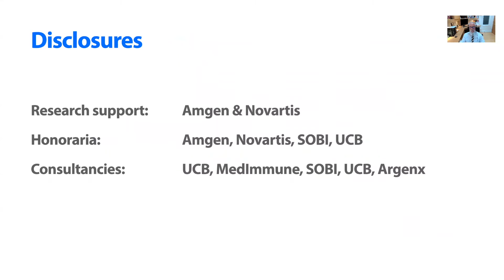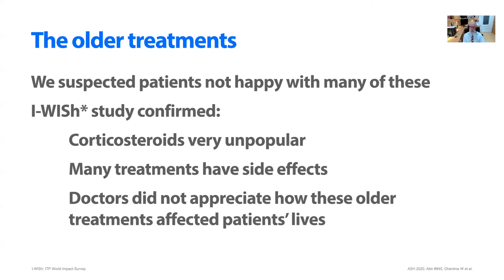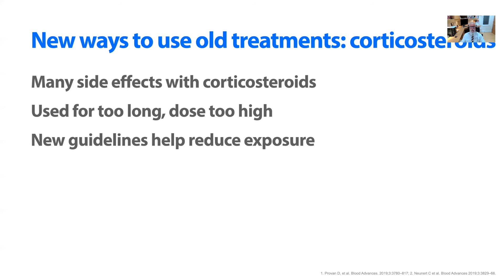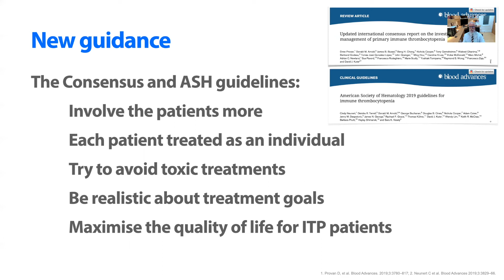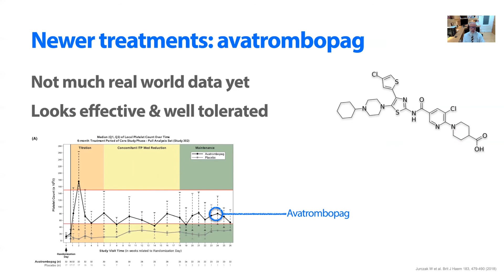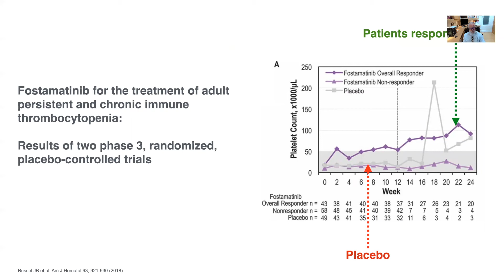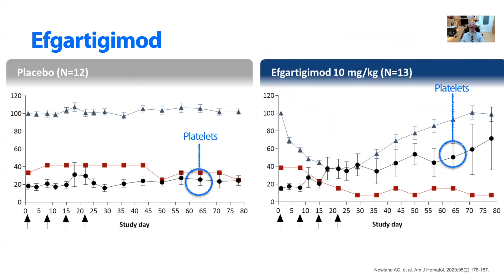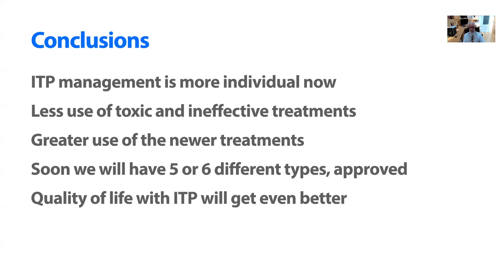What is the place for new treatments in ITP - Dr Drew Provan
What is the place for new treatments in ITP - Dr Drew  Provan - Presented at the UK ITP Support Association Convention 2021